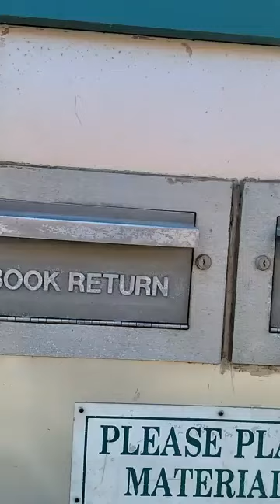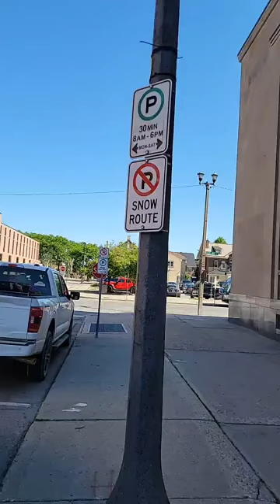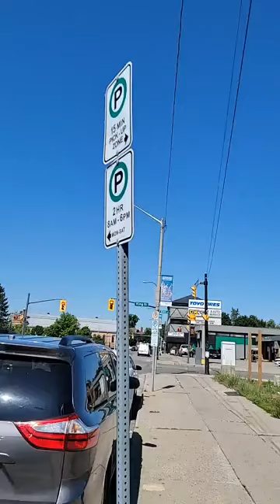Brantford Bus System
colors in canada
gupshup
downtown